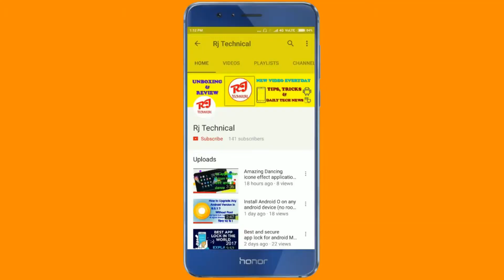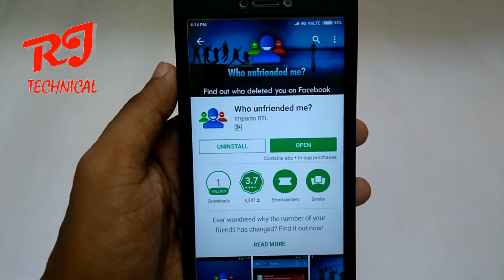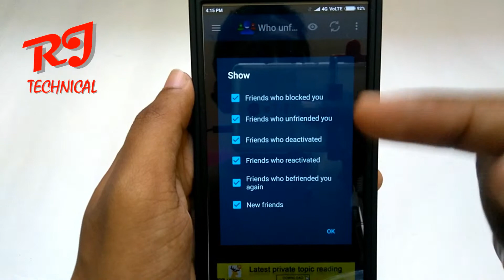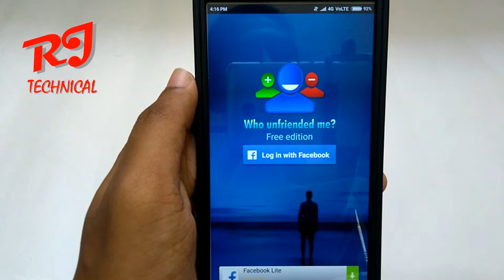How To Know Who Blocked And Unfriended You On Facebook | Latest 2017 Best Trick {No Root}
Namashkaar Doston, es video me aapko btaya gya hai ki kaise aap pta kar sakte hai ki kisne aapko facebook pr unfriend kr diya or kisne apko facebook pr Block kiya hai

Ever wondered why the number of your friends has changed? This app will show you!

Just install this application and we'll send you a notification when someone unfriends you or block you!
You can customize how to see your friends list and also decide which notifications you want to receive!
It's easy and simple!